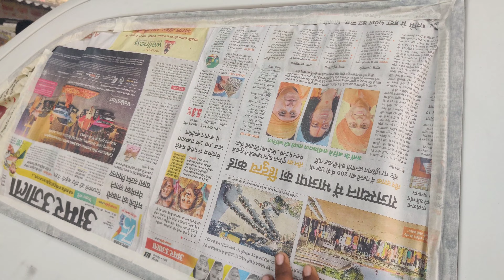ek baar fir se aagya me YouTube per | new vlog | alamdar_ official vlog